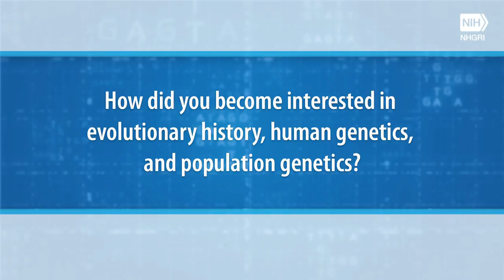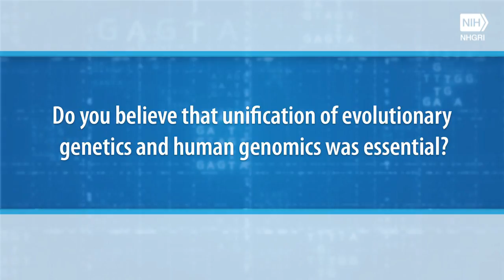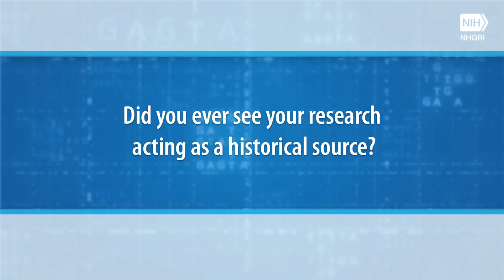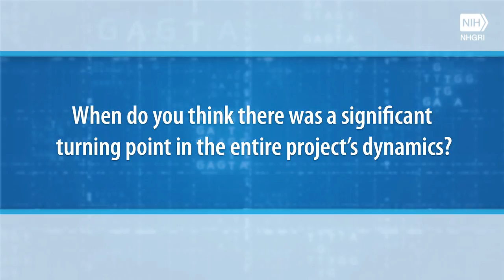NHGRI's Oral History Collection: Interview with Lynn Jorde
Lynn Jorde, Ph.D. is a professor of Human Genetics at the University of Utah School of Medicine. This oral history follows him from his start in primatology to his involvement in the International HapMap Project, a project aimed at determining common patterns of human genetic variation - all the while elaborating on his near 40 years of work in population genetics.

The National Human Genome Research Institute's (NHGRI) Oral History Collection features discussions with influential figures in the field of genomics and the history of institute. Intended for researchers and scholars, each oral history contains extensive conversation about science and medicine, biographical details and insights into the inner workings of institutions and initiatives.